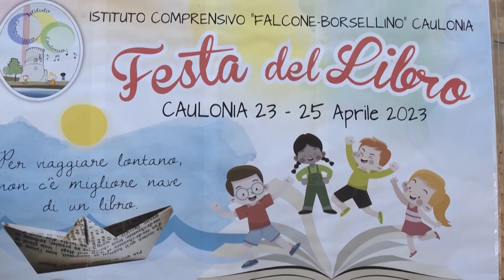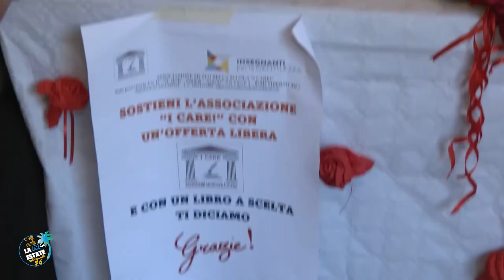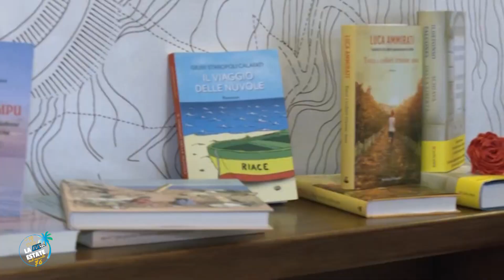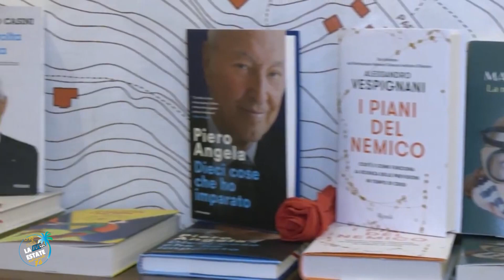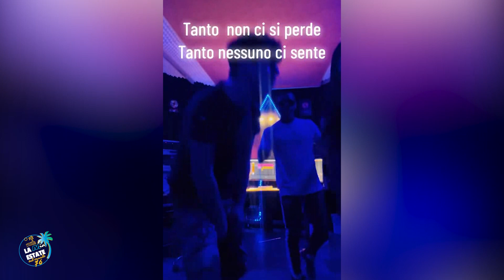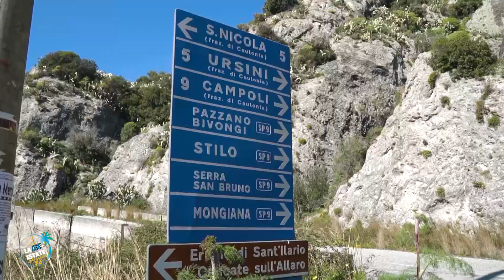La Mia Estate | Prima Puntata